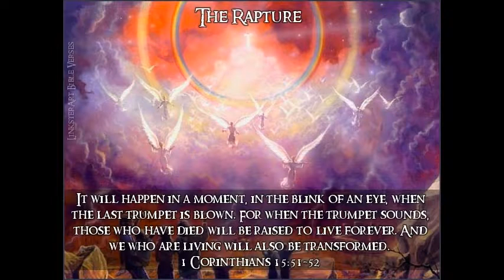The Bride is taken to the King!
The Lord brought me to Esther 2:16